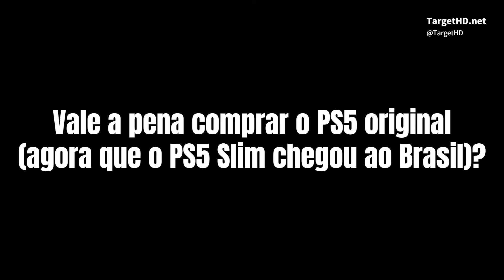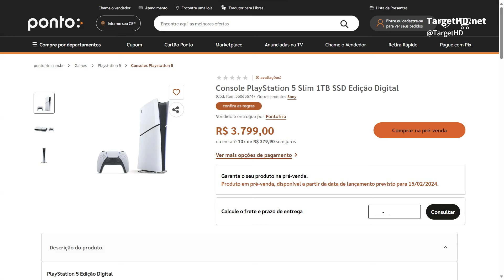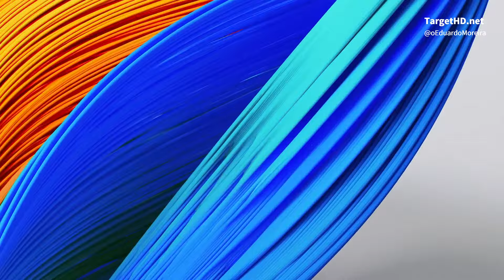Ainda vale a pena comprar o PS5 original (agora que o PS5 Slim foi lançado no Brasil)?